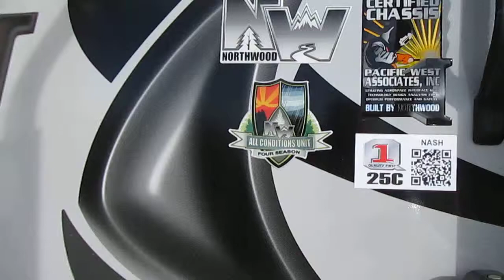2015 NASH 25 C | Olds RV | Calgary, Red Deer, Airdrie, Sundre, Carstairs, Edmonton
This new family style 2015 Northwood Nash 25C is ideally suited for adventurous four season RV'ing. You will enjoy this spacious yet compact rear bunks/rear bath floor plan equipped with a front walk around queen bedroom suite with under bed storage, privacy curtain and dual wardrobes. The side kitchen features fine hardwood cabinetry, a full appliance package, lots of countertop space and a large pantry for convenient storage of all your camping goodies. The central slide-out provides you a comfortable convertible U-shaped dinette with dual pane windows through out. The rear bath features a stand up shower/bath with 10 gal. hot water heater. Premium quality features include exterior power patio awning, heated underbelly, large pass through storage, durable fiberglass exterior, 20W solar panel, generator ready. and much much more.. Come to Olds RV and ask for the 2015 Nash 25C or for more information on this unit and details on our fixed rate financing call Olds RV toll free 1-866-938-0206. Located on the Southwest corner of Hwy 2 and Hwy 27 in the new Netook Business Park.